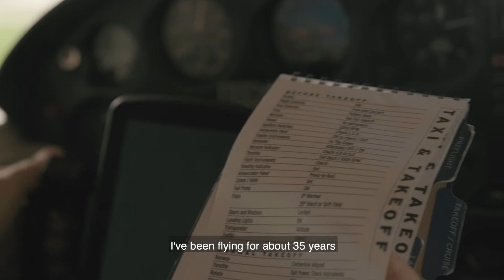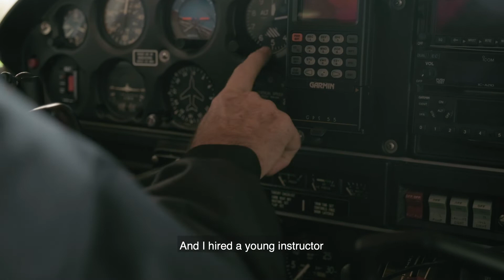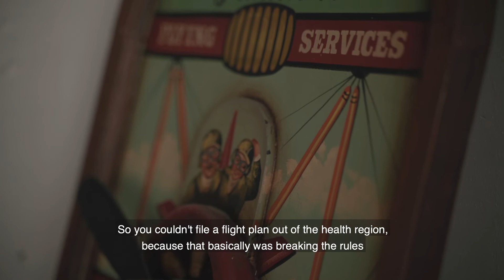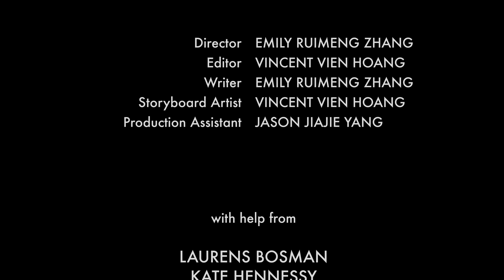Aviation (2021) - A private aircraft owner sharing his story and experience during COVID-19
A film project by Vincent Hoang, Emily Ruimeng Zhang, Jason Jiajie Yang

Special thanks to Clark Closkey - our guest in the film